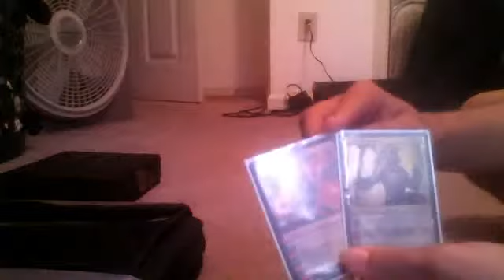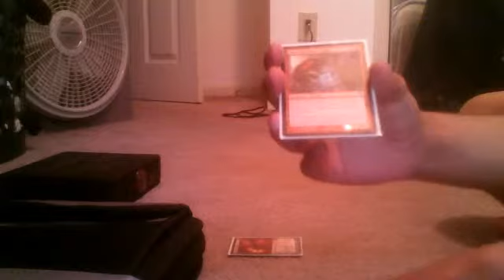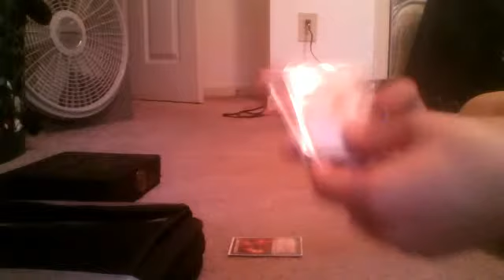magic the gathering trade or sell NEW